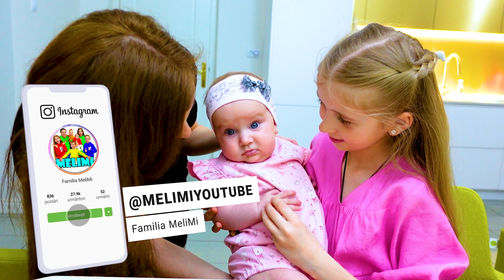🥳 La Mulți Ani, Melissa 🎁 Surpriza BĂIEȚILOR de ziua mea 🎀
La mulți ani, Melissa. Băieții i-au făcut o surpriză grandioasă pe care Melissa nu a așteptat-o de ziua ei de naștere. Vezi recția ei în acest video. Vă dorim vizionare plăcută.

⚠️ ATTENTION! ⚠️

⚠️ ATENȚIE! ⚠️